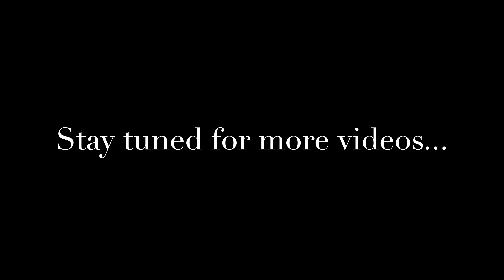City Tour, Kansas City MO| KC Tour| Rail Museum| Union Station| Crown Center| Plaza| USA| America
Explore beautiful Kansas City, MO. A walk through the city and a drive. Explore Rail Museum, Union Station, Crown Center, KC down town. Enjoy Live Country Music.